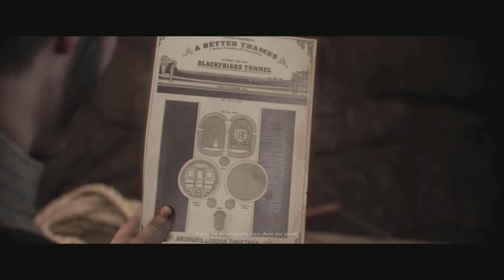A TEMPORARY ALLIANCE - The Order 1886 Gamplay Walkthrough Part 7